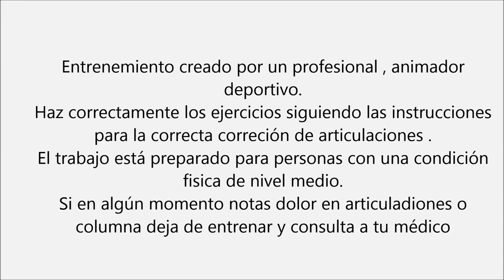DEFINE BRAZOS DÍA #3#, CON BANDA ELÁSTICA, defined arms, elastic band.BUENÍSIMOS..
Entrena tus BRAZOS con cuatro ejercicios sencillos y efectivos, esta vez con banda elastica ,  fortalece brazos a tope.
Twitter; @inmaenrimon